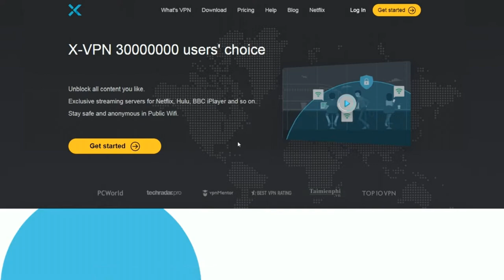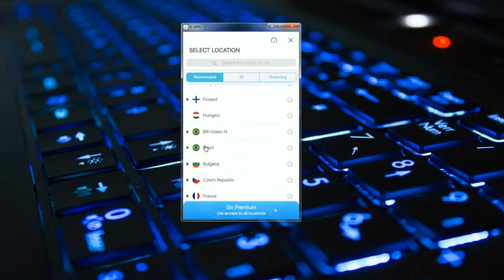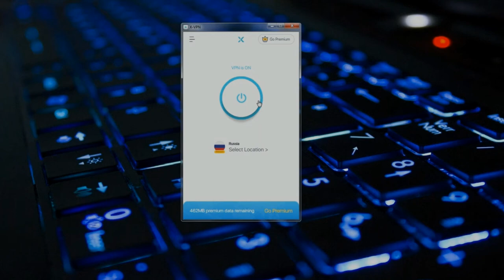NAPRAVIO SAM NAJBOLJU RAKETU U FORTNITE-U!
klipova !!